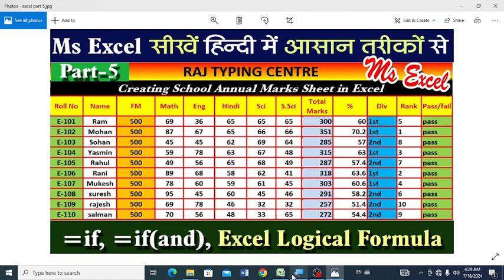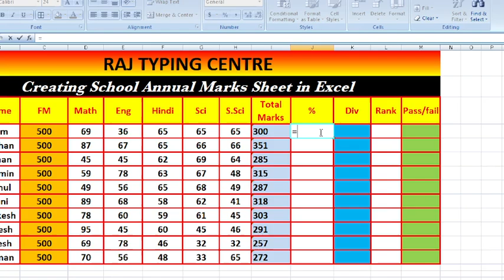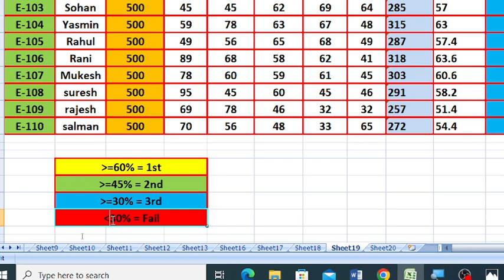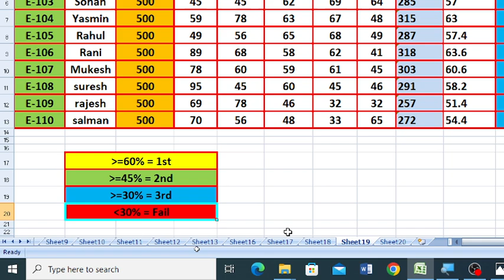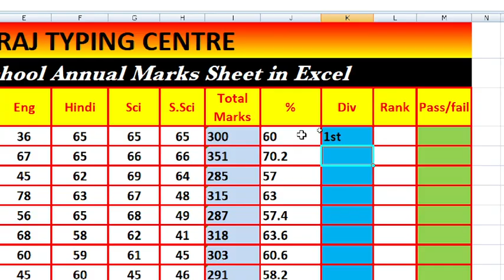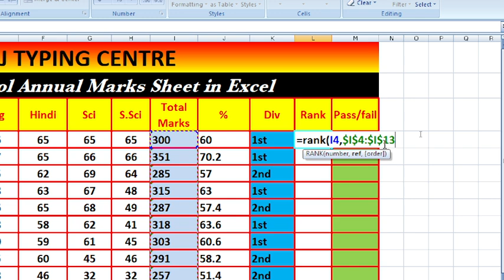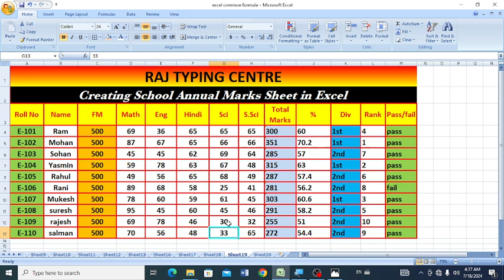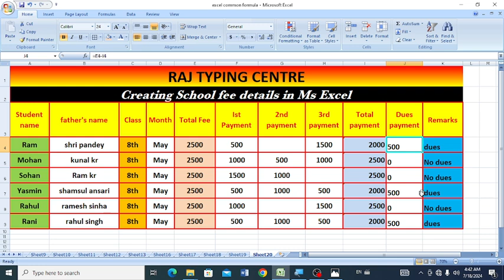Ms excel logical formula| part 5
Ms excel logical formula
excel logic formula,
excel logic formulas,
how to use logical formula in excel,
and or formula in excel,
and or not formula in excel,
excel if and or formula,
excel function if and or,
excel logical functions,
excel and or formula,
excel formula if text contains,
excel function if and,
excel formula if greater than,
excel if greater than,
logic formula in excel,
excel if and and formula,
excel logical formulas,
logical functions excel,
ms excel logical functions,
if and and formula excel,
if logic formula in excel,
and or formula excel,
excel me logical function,
if and excel formulas,
if and or excel functions,
if 0 excel,
excel formula div/0,
excel multiple if formulas,
excel formula multiple conditions,
excel logic,
excel formula for averages